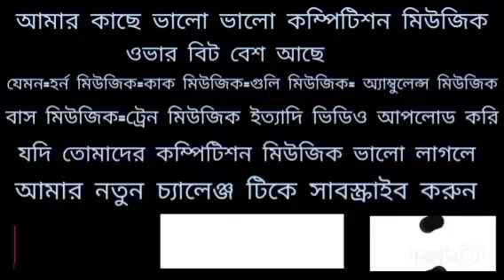New Elephant Competirion Music Over Bit 2022 VS Ambulance VS Guli VS Kak🎛️Dj Competition Music 2022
dj competition music
dj competition music hard bass
dj competition music song
dj competition music ambulance
dj competirion music gaan
dj competirion music 2021
dj competirion music 2022 new
dj competirion music hard bass 2021 dj competirion music 2022
dj competirion music dialogue
dj competirion dialogue song dialogue competirion dj hard bass song
dj competirion song (hard dialogue mix) bhojpuri
dj competirion dialogue song download
dj competirion dialogue song 2020
dj competirion song (hard dialogue mix) vibration
dj competirion hard mix dj song dialogue
dj competition music
dj humming bass
dj song
dj competition music 2022
dj new competition song

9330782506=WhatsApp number